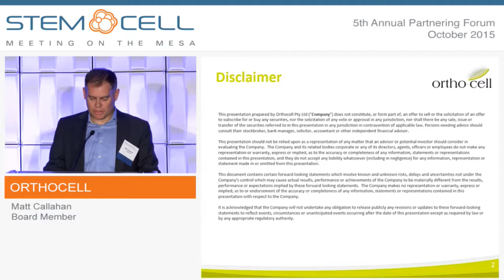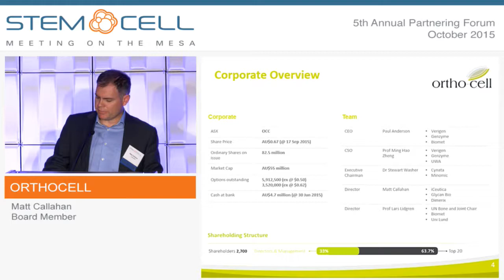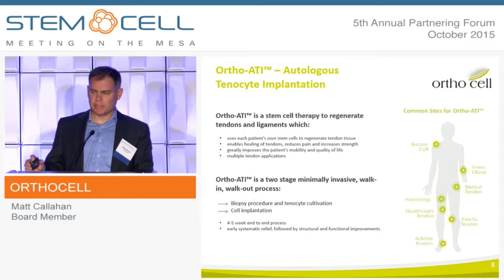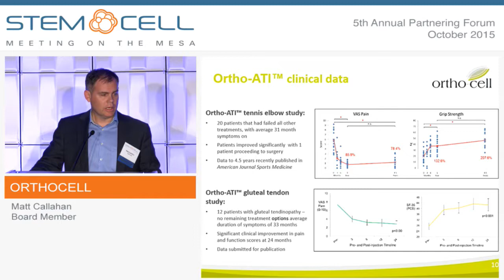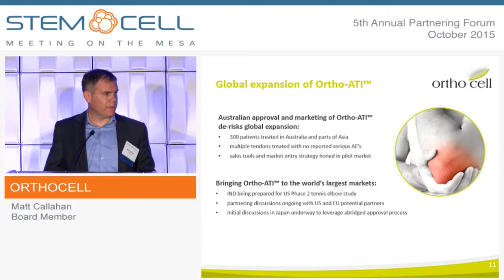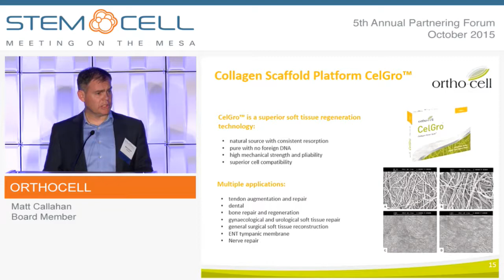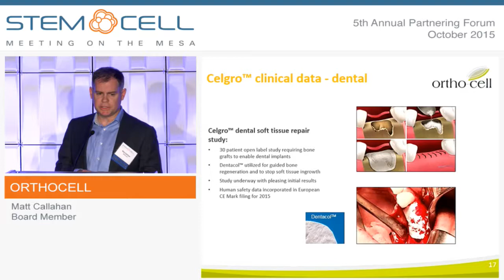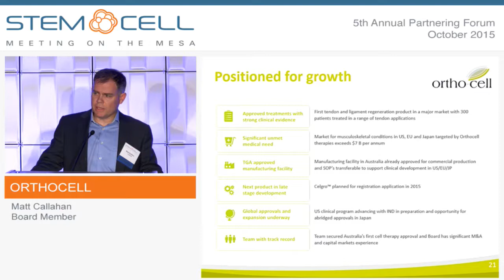OrthoCell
Paul Anderson, M.D., CEO
Perth, Australia
(ASX: OCC)

Orthocell is a leading musculoskeletal regenerative medicine company engaged in addressing unmet clinical needs in soft tissue regeneration. The Company’s core focus is a stem cell approach to regeneration of degenerate tendon tissue and the development of biological scaffolds for soft tissue regeneration and repair. Ortho-ATI™ is a Therapeutic Goods Administration-licensed autologous, homologous, cell-based therapy suitable for patients from elite athletes to domestic and repetitive work injuries. Ortho-ATI™ is the first truly effective, durable therapy, which addresses the underlying pathology of tendinopathy. A recently published study showed that Ortho-ATI™ treatment resulted in improved clinical function and MRI tendinopathy scores for up to five years post-treatment. CelGro™ is Orthocell’s complementary collagen device for tissue repair and regeneration. It is intended for orthopaedic, dental and general surgical applications and is an effective biological scaffold for endogenous cells and carrier matrix for delivery of cell therapies. CelGro™ is earmarked for regulatory submission in 2015.